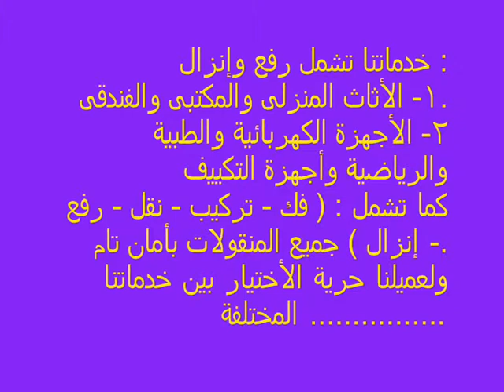👈 ونش رفع عفش 👉 : حل لتخفيف عناء نقل العفش وتوفيير الوقت والجهد 01114747648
ونش عفش الرواد هو الحل النهائي لكل مشاكل النقل سواء كان سلم عمارة ضيق او التغلب علي نقل عفش التقليدي المضر بالاثاث .
00:00 - 00:10
عزيزي المشاهد، مرحبا بك في الرواد لنقل ورفع الاثاث. في هذا الفيديو، سنتحدث عن ونش الرفع الذي يمكن أن يساعدك بشكل كبير في تحميل ونقل الأثاث.

00:10 - 00:20
إذا كنت تعاني من صعوبة في تحريك الأثاث في منزلك أو مكتبك، فإن ونش الرفع هو الحل الأمثل لتخفيف العناء وتوفير الوقت والجهد.

00:20 - 00:30
يتميز ونش الرفع بقوته الكبيرة القادرة على رفع الأشياء الثقيلة بكل سهولة وأمان، وهو مصمم خصيصًا لتقليل مجهود الفرد وتسهيل عملية النقل.

00:30 - 00:40
ويمكن استخدامه في العديد من المجالات، سواء كان في البناء، أعمال الديكور، أو حتى نقل الأثاث بشكل عام.

00:40 - 00:50
وفي الرواد لنقل ورفع الاثاث، نوفر لكم خدمة رفع الأثاث بواسطة ونش الرفع، والذي يتمتع بأحدث التقنيات والمعدات الحديثة، ليضمن لك حماية وأمان أثاثك.

00:50 - 01:00
نحن في الرواد لنقل ورفع الاثاث نهتم بتوفير أفضل الخدمات، ونضمن لك فريقًا متخصصًا في رفع ونقل الأثاث، وذلك في أي وقت وفي أي مكان.

01:00 - 01:10
ولا يمكن لأحد إنكار أن استخدام ونش الرفع لنقل الأثاث يوفر الكثير من الوقت والجهد، ويساعدك في الانتهاء من عملية التحرك بشكل أسرع وأسهل.

01:10 - 01:20
إذا كنت تبحث عن حل يساعدك في تحريك الأثاث بكل سهولة وأمان، فلن يخيب أملك مع خدمات الرواد لنقل ورفع الاثاث.

01:20 - 01:30